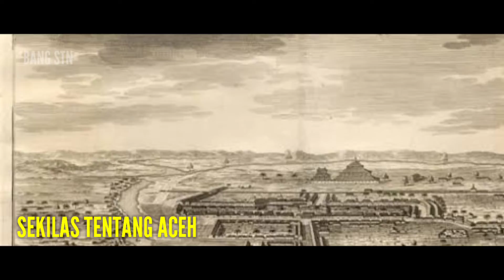Asal usul Aceh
Sekilas Tentang asal usul Provinsi Aceh
Daerah Aceh yang terletak di bagian paling barat gugusan kepulauan Nusantara, menduduki posisi strategis sebagai pintu gerbang lalu lintas perniagaan dan kebudayaan yang menghubungkan Timur dan Barat sejak berabad-abad lampau. Aceh sering disebut-sebut sebagai tempat persinggahan para pedagang Cina, Eropa, India dan Arab, sehingga menjadikan daerah Aceh pertama masuknya budaya dan agama di Nusantara.